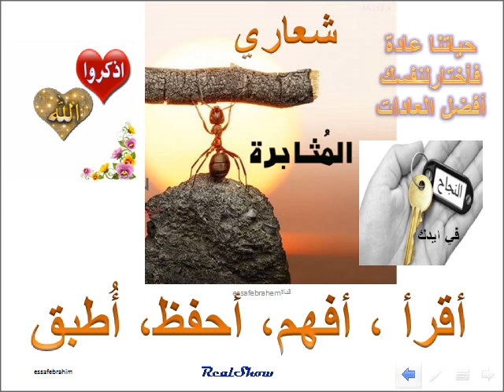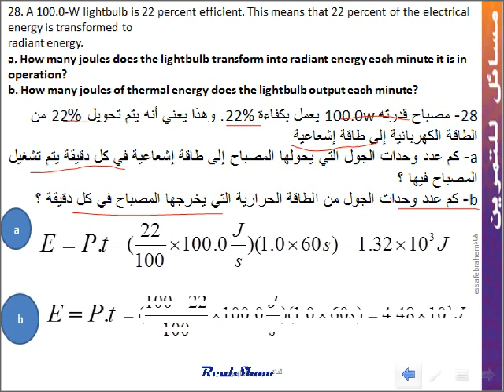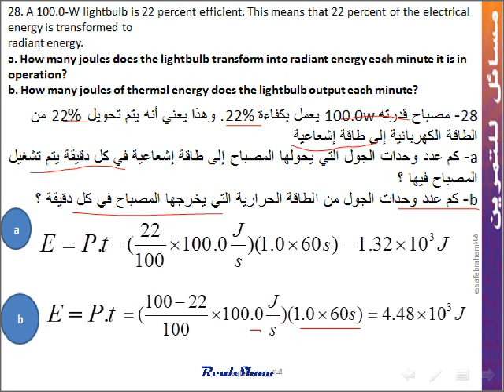فيزياء الطاقة الكهربائية والقدرة مسائل( القسم 2 -16 ) 28 -16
الوحدة16 التيار الطكهربائي electric curren
القسم 2-16 استخدام الطاقة الكهربائية Electrical energy use

28- مصباح قدرته 100.0w يعمل بكفاءة 22%. وهذا يعني أنه يتم تحويل %22 من الطاقة الكهربائية إلى طاقة إشعاعية
a- كم عدد وحدات الجول التي يحولها المصباح إلى طاقة إشعاعية في كل دقيقة يتم تشغيل المصباح فيها ؟
b- كم عدد وحدات الجول من الطاقة الحرارية التي يخرجها المصباح في كل دقيقة ؟
28. A 100.0-W lightbulb is 22 percent efficient. This means that 22 percent of the electrical energy is transformed to
radiant energy.
a. How many joules does the lightbulb transform into radiant energy each minute it is in operation?
b. How many joules of thermal energy does the lightbulb output each minute?